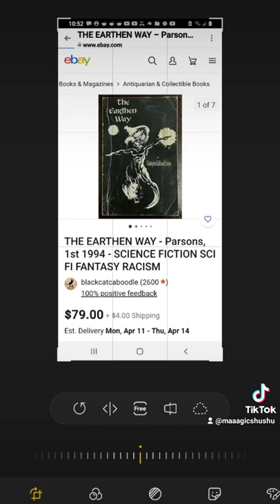Christopher Parsons art original novel rabbit painting drawing The Earthen Way